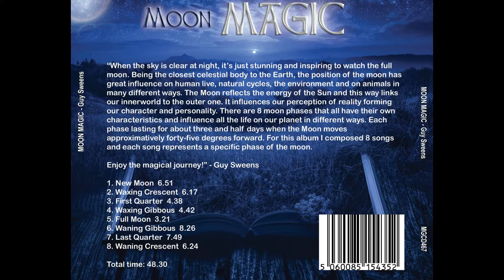Guy Sweens - Waning Crescent